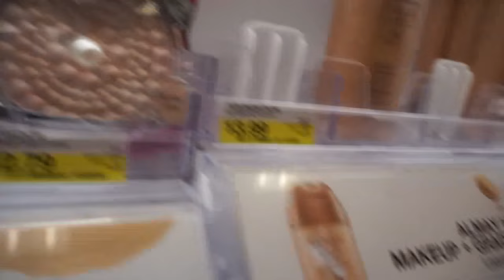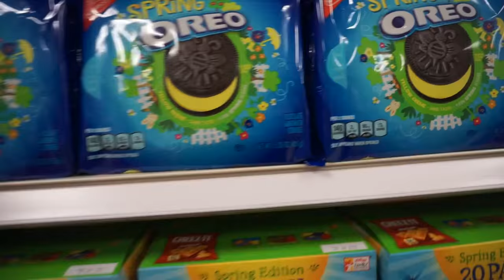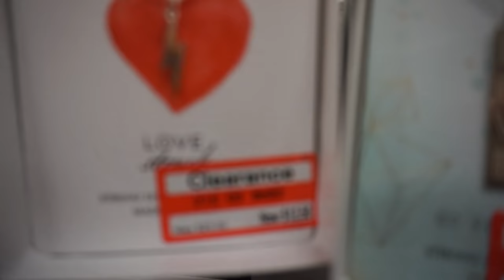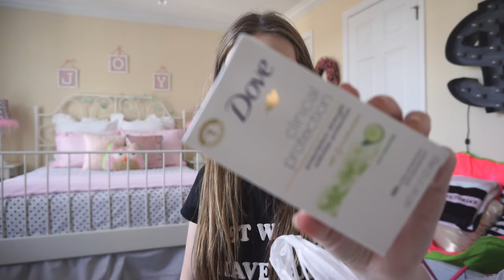SHOPPEN & TRY ON IN DE TARGET 💥JOY BEAUTYNEZZ 💥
Ik ben inmiddels weer in Nederland, maar ik heb nog een video uit Amerika voor jullie. Ik ben gaan shoppen in de Target om jullie allemaal leuke items te laten zien! Als je het leuk vindt dat ik dit vaker moet doen, zet het dan in de reactie! x Joy

Welkom bij BeautyNezz! Ik ben Joy en ik blog over de nieuwste trends in Beauty, Fashion en Lifestyle. Ook maak ik DIY 's en Vlog ik vanuit Nederland en Amerika. Speciaal voor tieners en iedereen die het leuk vindt!

Wil je meer over mij weten? Volg mij dan ook op social media.

Ik heb geen vaste upload dagen, maar ik probeer zoveel mogelijk leuke video's voor jullie te plaatsen.